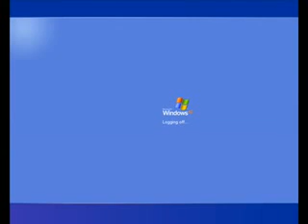Windows music Remix.mpg